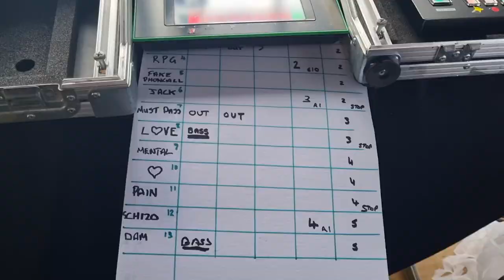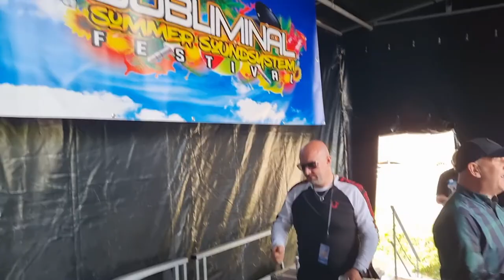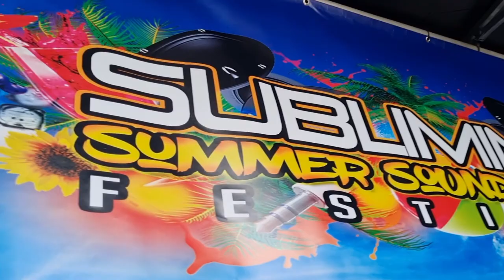Subliminal Summer Sound System ( The Old Town Jail Stirling Scotland )